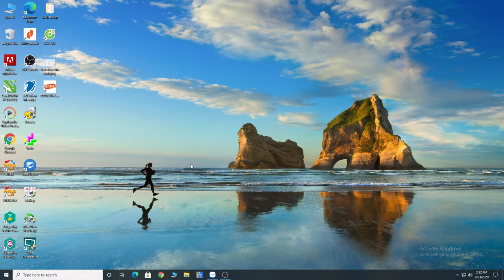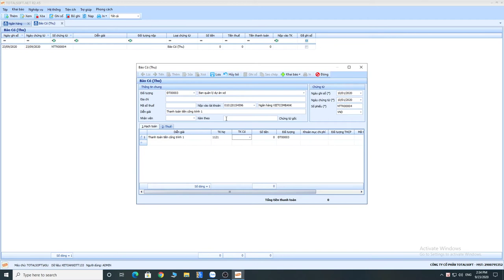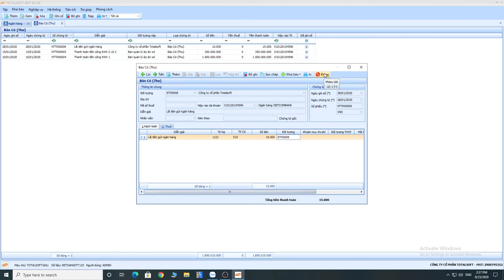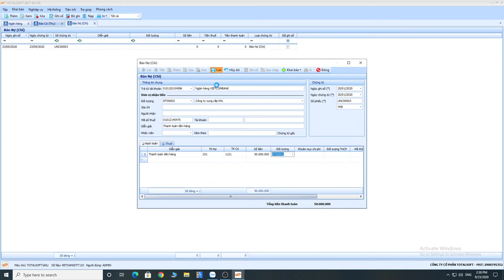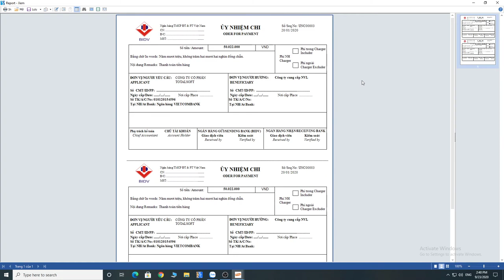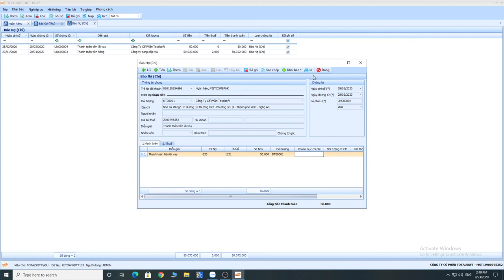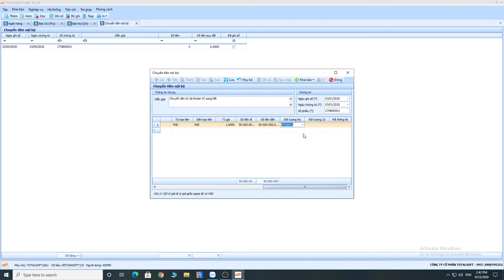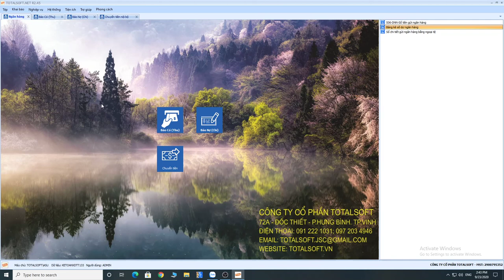Cập nhật giấy báo nợ, giấy báo có, chuyển tiền nội bộ CTY XD TT133